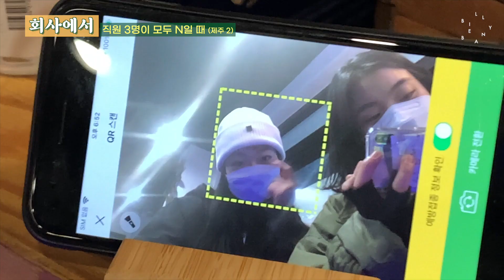제주도 워크샵 2, 직원 3명이 모두 N일 때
문화예술 콘텐츠기업 스튜디오빌리빈의  포상휴가.. 제주도 워크샵 2편

STUDIO BILLYBEAN